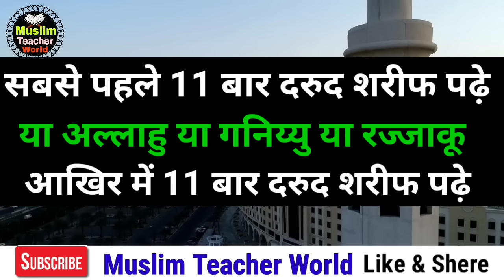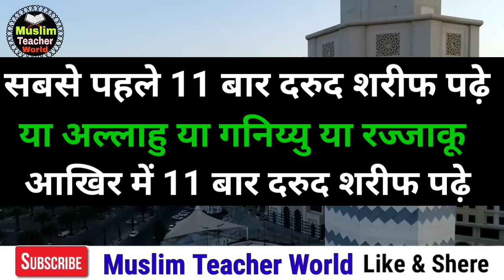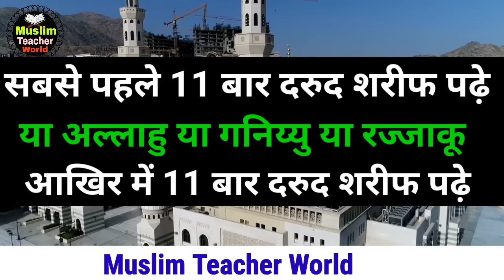Benefits Of Reading Ya Allahu Ya Ganio Ya Razzaku I Powerful Wazifa Name Of Allah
Allah Hafiz

1. Powerful Qurani wazifa for hajat

2. powerful wazifa name of Allah

3. Powerful wazifa for any hajat

4. Benefits of Reading Ya Allahu

5. Powerful Qurani wazifa for problem

6. Benefits of reading Ya Allahu Ya Ganio Ya Razzaku

7. Rizq main barkat ka wazifa